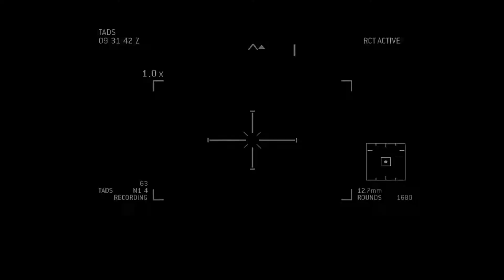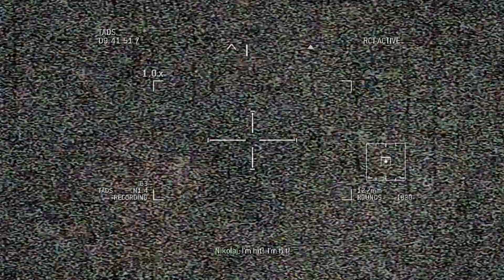Return To Sender - Call Of Duty Modern Warfare 3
Call of Duty Modern Warfare 3 is a first-person shooter video game, jointly developed by Infinity Ward and Sledgehammer Games. The game's campaign follows Modern Warfare 2 and begins right after the events of its final mission. Similar to Modern Warfare 2, it is centered around the Task Force 141, which contains Captain Price, Soap MacTavish, and Yuri, one of the playable characters. Alongside the Delta Force and Special Air Service, they hunt Vladimir Makarov (antagonist of Modern Warfare 2), a Russian terrorist who leads the Russian Ultranationalist party.